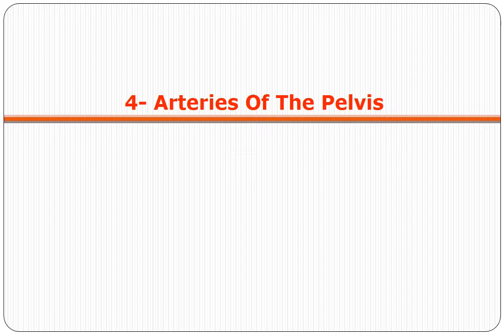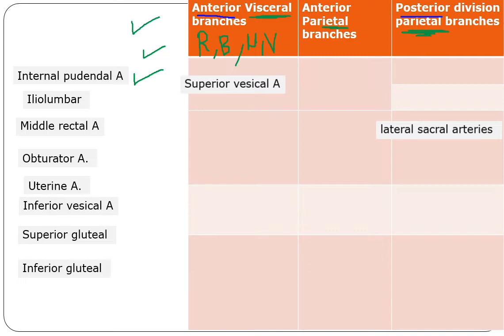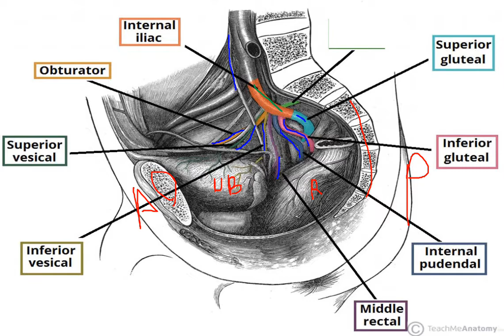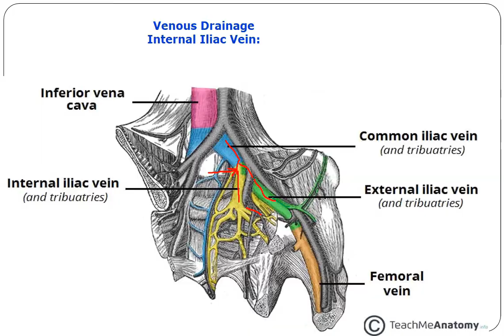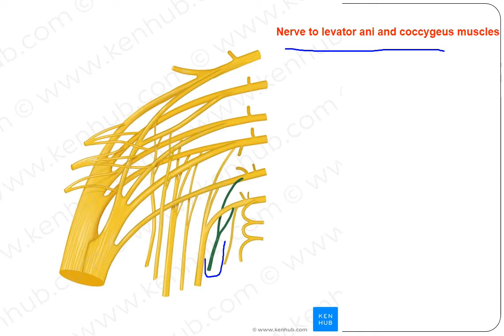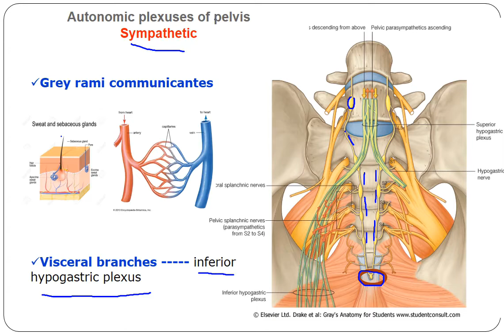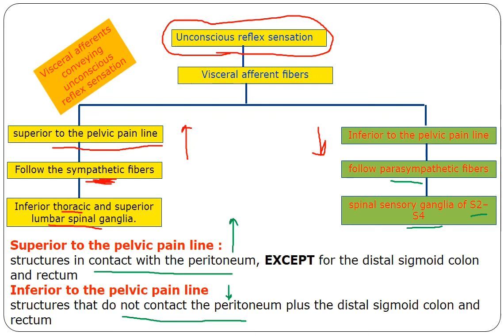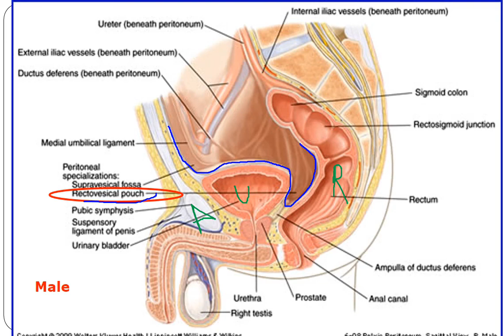Pelvis part 2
Pelvic blood and nerve supply ,Lymphatics and  peritoneum